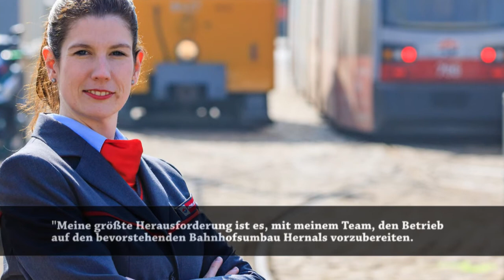Elisabeth Waltjen ist erste Bahnhofsleiterin Wiens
Elisabeth Waltjen (30) übernimmt ab sofort die Leitung der Straßenbahnremisen Hernals und Gürtel.

TV21 Austria - einfach anders...